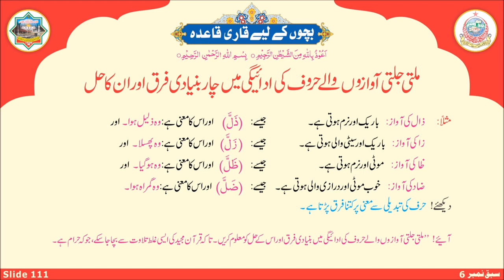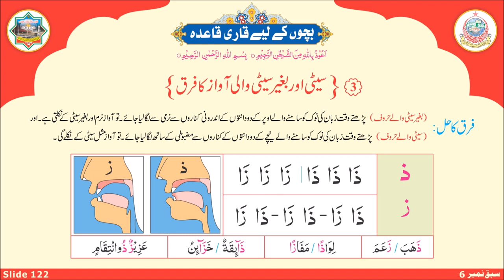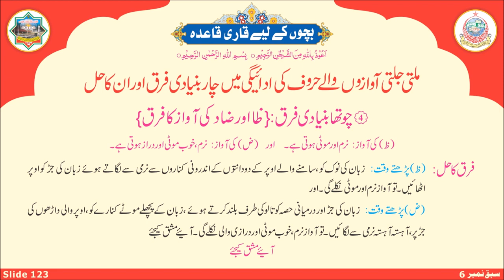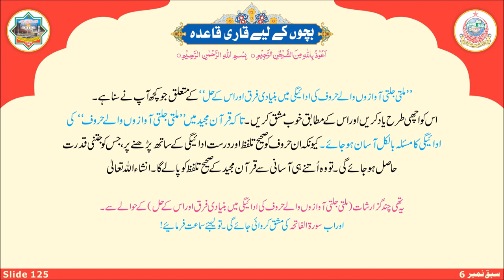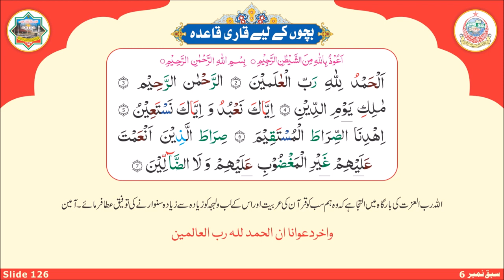Qari Qaida: Chapter 6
Tajweed:

The Arabic word Tajweed linguistically means 'proficiency' or 'doing something well'. It comes from the same root letters as the word Jayyid, which means 'good'.

When applied to the Quran, it means giving every letter of the Quran its rights and dues of characteristics when we recite the Quran, and observing the rules that apply to those letters in different situations.

Who Is Qari Ibrahim?